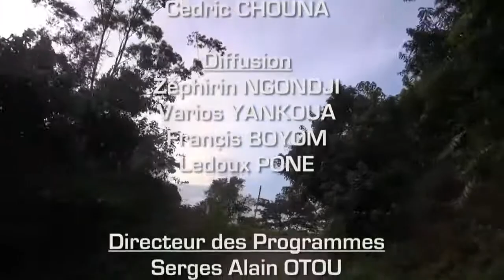CULTURE ET CIVILISATION LE VILLAGE BANTOUM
PERSPECTIVES DE DEVELOPPEMENT